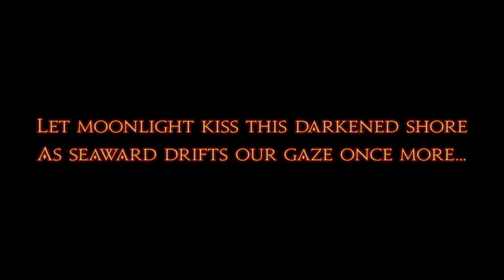FF14 Endwalker Patch 6.5 (Part 2) | Full Stream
Well, we did finish it, technically!